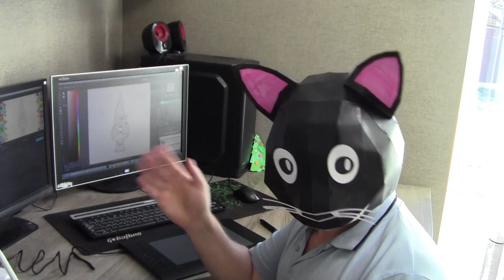Flutter Shy My little pony / Flutter shy coloring page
Hello, lets take a look on this amazing coloring page. Flutter shy is so cute and wants to be colored.